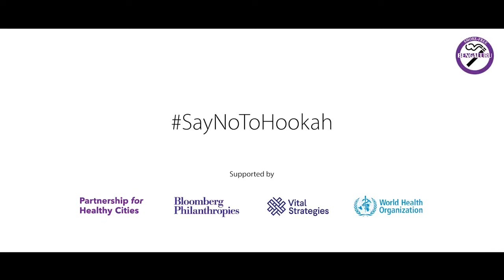Hookah Ban and it’s implementation- Message from Bengaluru City Commissioner